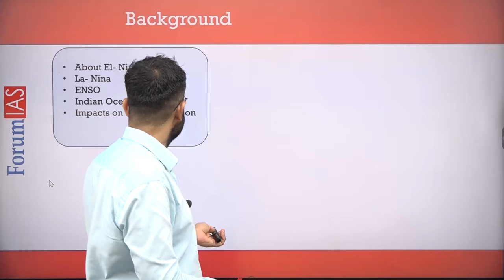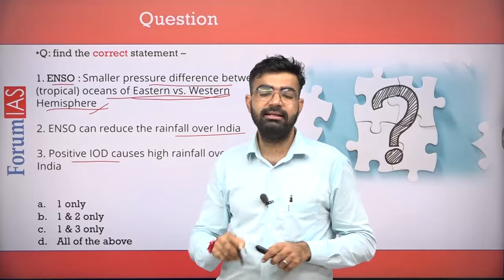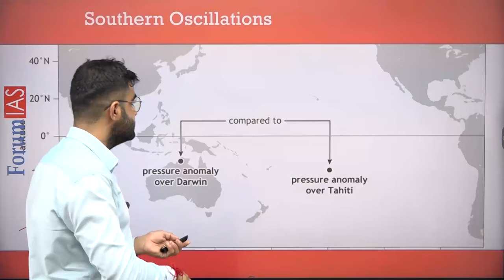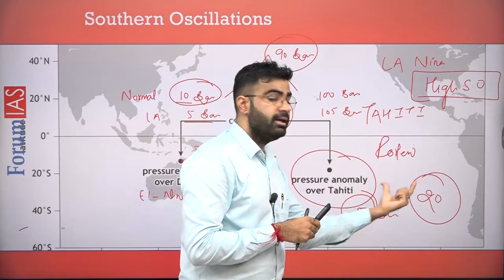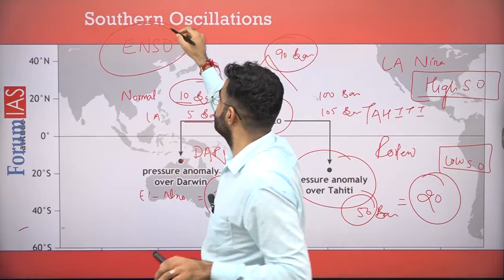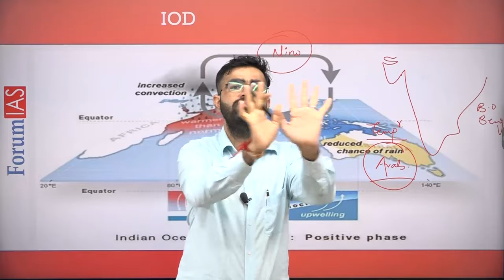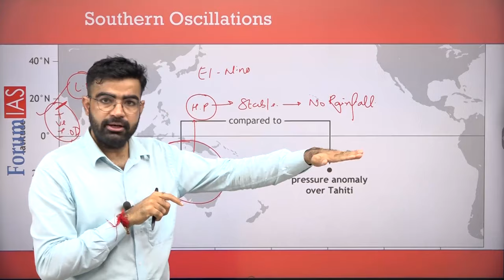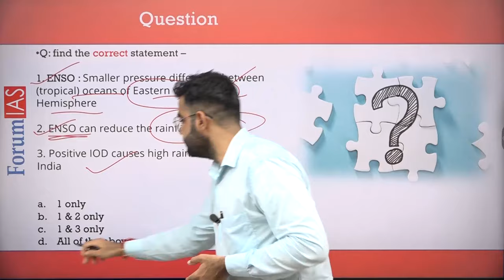Southern Oscillations : ENSO | Indian Ocean Dipole | El-Nino & La-Nina explained |News Simplified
A recent study and modelling with the help of Supercomputer has suggested that climate change can cause extreme and more frequent El Niño and La Niña events.
El- nino is associated with Southern Oscillations too.

1- El-Nino
2-La- Nina
3-ENSO
4-Indian Ocean Dipole
5-Their Impacts
6-Impact on Indian Monsoon